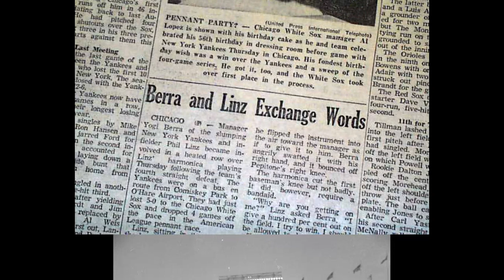This Date in New Yawk Yankees' History 6/4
1939- Birth of Phil Linz.